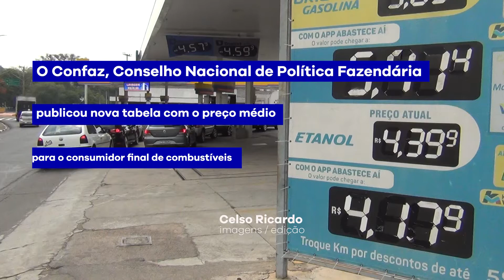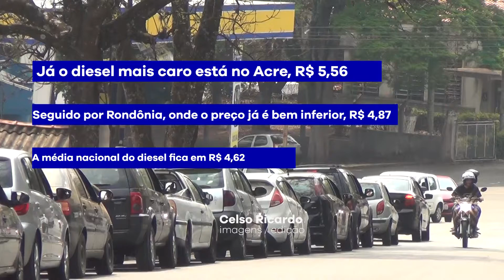Confaz aponta que valor médio para gasolina comum vai ficar em R$ 5,96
Nova tabela é válida a partir de 16 de setembro, próxima quinta-feira.